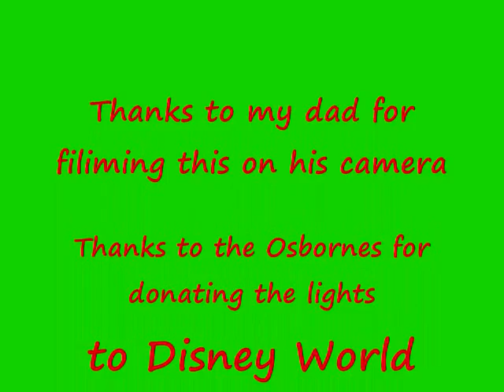Osborne Lights in Hollywood Studios at Disney World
The amazing light show in Hollywood Studios at Disney World, '08
This show consist of 3 million lights, amazing